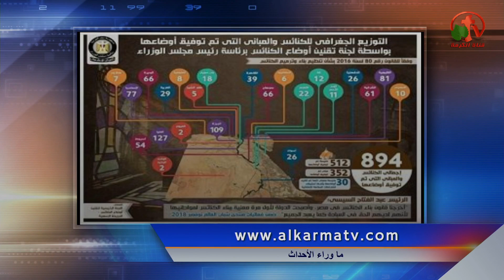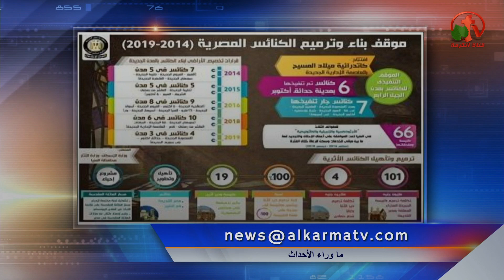أ. نادر شكري: مطران أخميم يقدم طلب لفتح كنيسة|الأنبا بفنوتيوس طلب جثمان الشهيد ماثيو شهيد ليبيا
جزء من حلقة ماوراء الأحداث 1 مايو 2019 - Alkarma tv
أيفوجراف لجنة أوضاع الكنائس
Behind the Scenes May 2, 2019